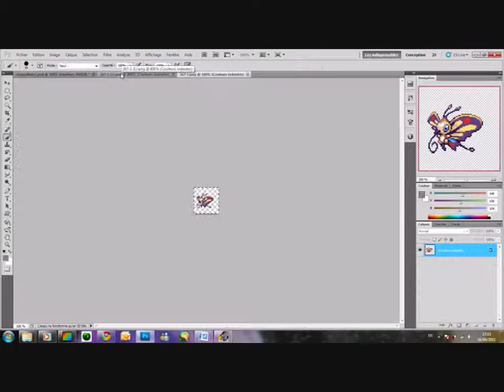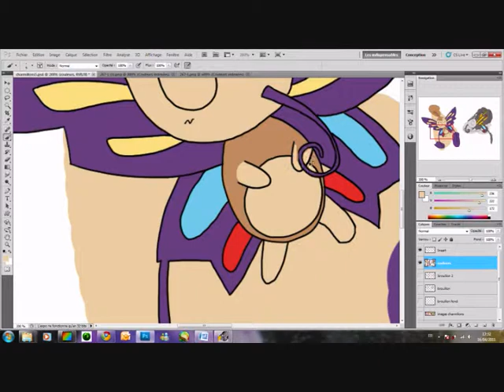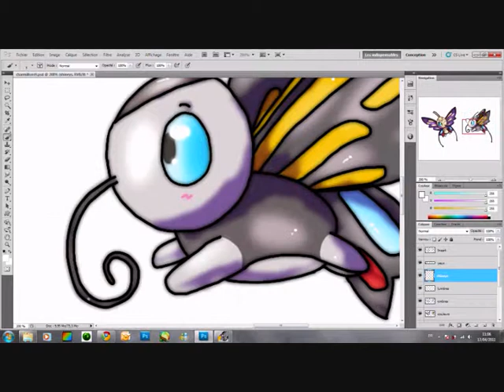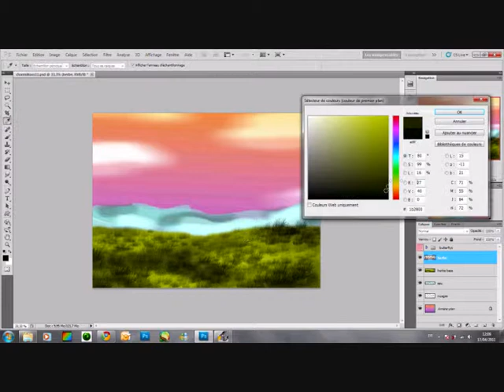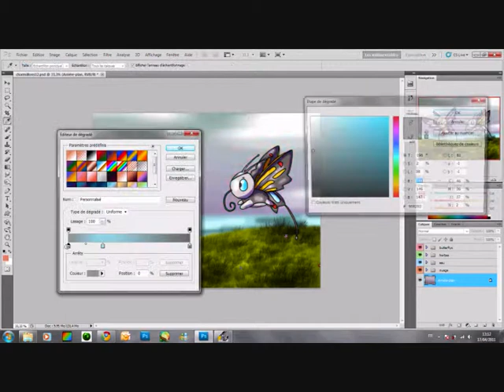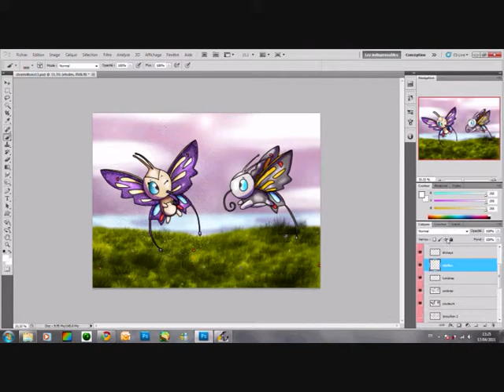Speedpaint Something About Us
I FINALLY FINISHED !
It was extremely long to do but as I promised to my best friend Konveekou, I will work very hard !!!  (it was horrible to do the lineart x'D).
I had this pic during a long time in my head...Two Beautifly in love, one shiny, one normal... Maybe you saw, I did a poll yesterday and I asked: "I must do the female shiny or the male ?" and 9 people said female and 1 male  Thanks for your votes  So as you see, the female is shiny and the male normal...
For this drawing, I was again inspired by musics of Daft Punk: Something about us and Digital love...
I really hope you like it, I did my best and my father said: WOAW ! It's you who made this ?? O.O And I answered: yes THANKS DADDY, IT MAKES ME SO HAPPY !

Oh, at the began of the video, you can see a video of a shiny umbreon...It's my friend Konveekou who "livestream" him xD Go to see her video and her gallery !

Programmes used: Photoshop CS5 & Bamboo wacom Tablet
Time taken: 4 hours and 20 minutes O.O
Music: Daft Punk - Something about us.  Daft Punk - Digital love
Art © Evoli-niceli